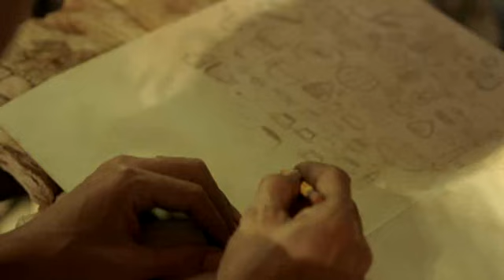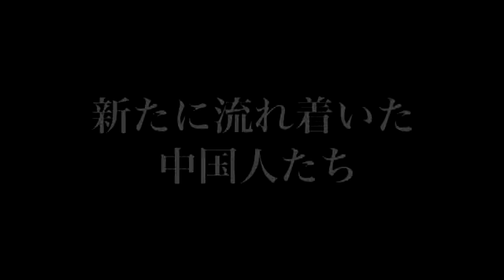Trailer - Tokyo-jima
Coming soon from Gaga Communications. Tae Kimura stars as the lone woman stranded on an island with 23 young men.